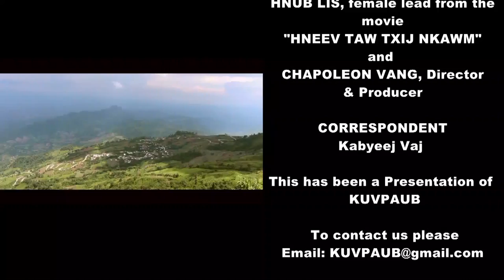HNEEV TAW TXIJ NKAWM,Exclusive Interview w. HNUB LIS&CHAPOLEON VANG about their new film